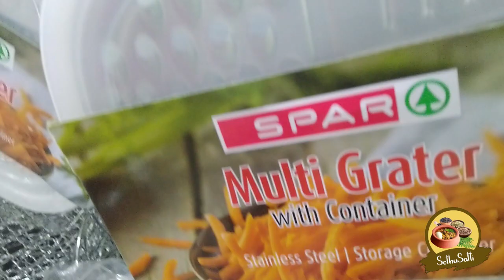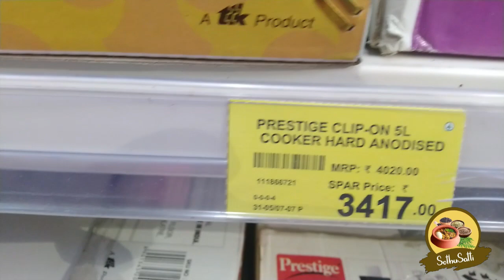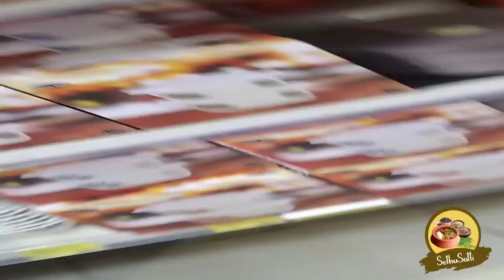SPAR Hypermarket July JACKPOT 2019 Shop for ₹2000 & Get ₹3000 Part 1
SPAR Hypermarket July JACKPOT 2019 Shop for ₹2000 & Get ₹3000/
Forum Vijaya Mall  Address: 183, Arcot Rd, Vadapalani, Chennai, Tamil Nadu 600026